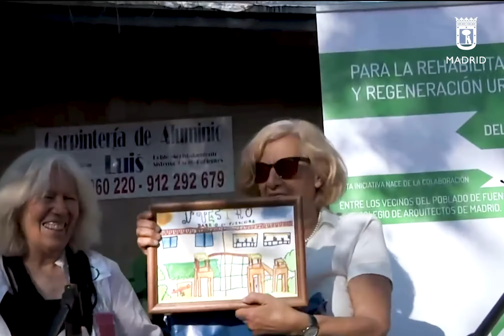Medalla de honor: Manuela Carmena